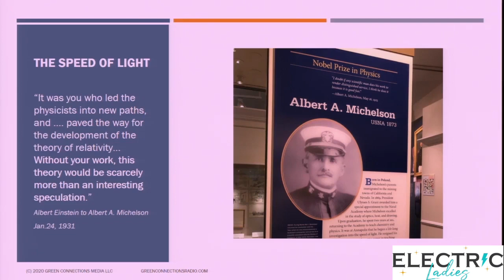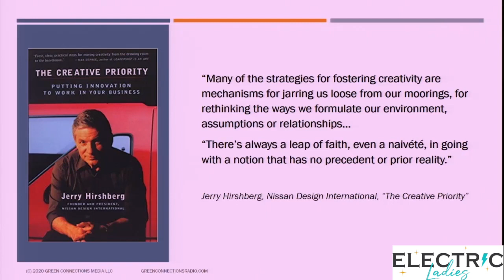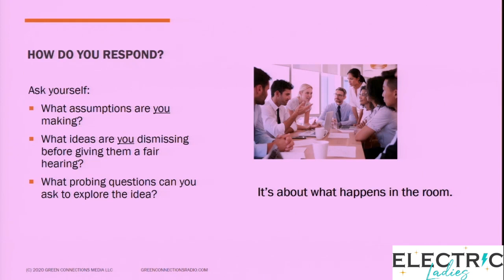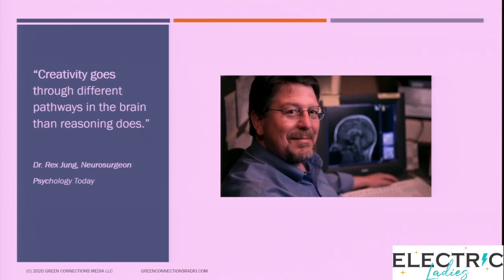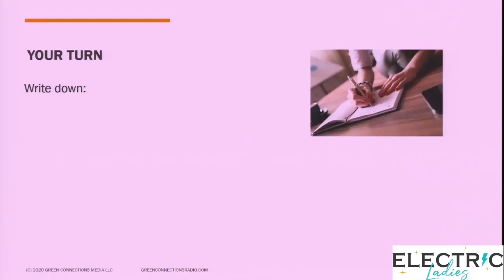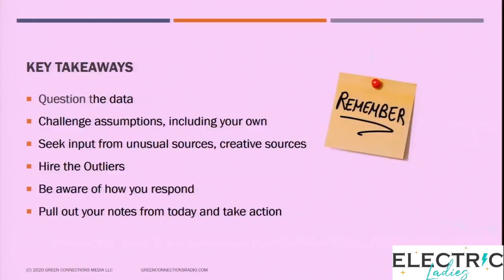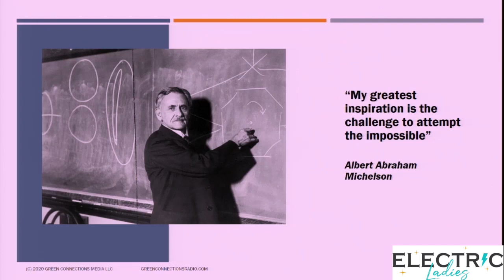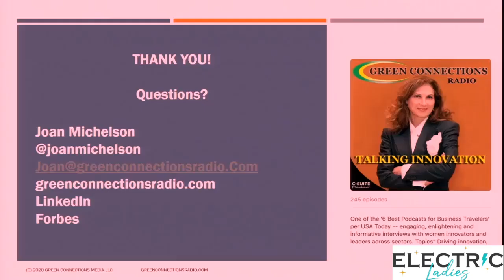Joan Michelson from Electric Ladies Podcast Defense Dept. DTRA March 2020 Keynote on Innovation